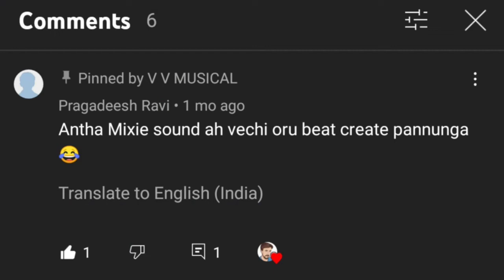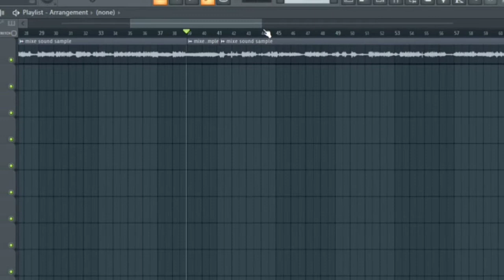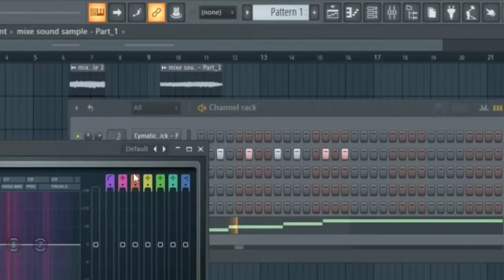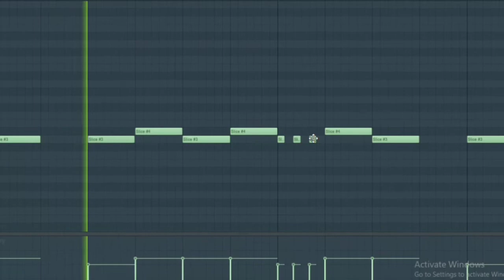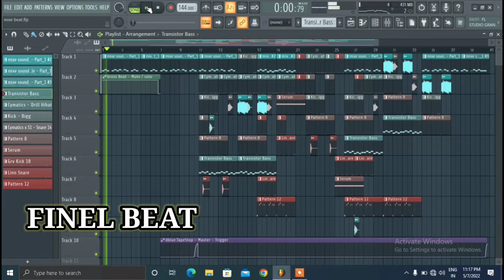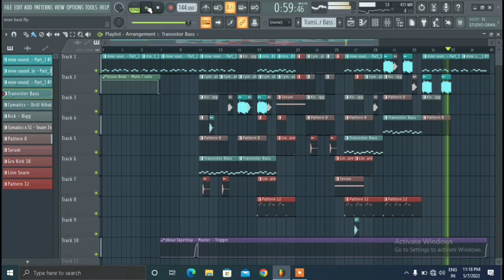மிக்ஸியில் இருந்து இசை Beat Making Tamil Mixe Beat V V Musical